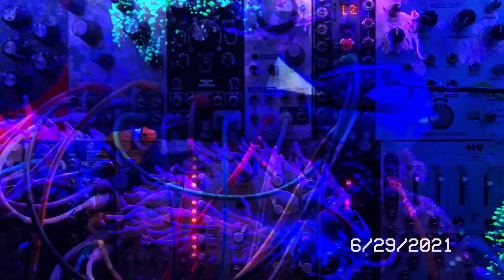The Space Between Dreams Trailer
15 seconds a day for 365 days. A narrative/documentary/experimental feature film exploring my dreams and routines and I survive another year.

My feature is being released February 18, 2022 - 7:00 PM MST